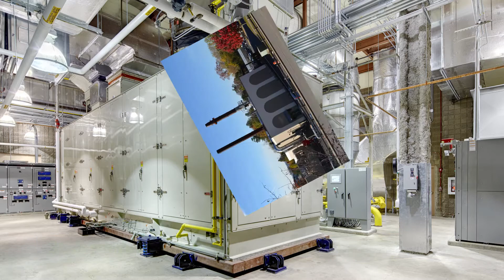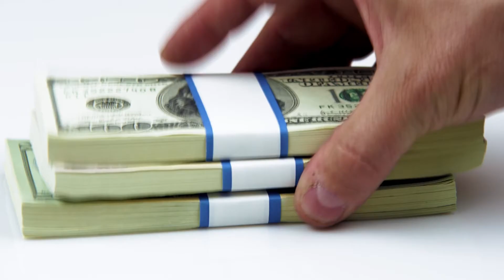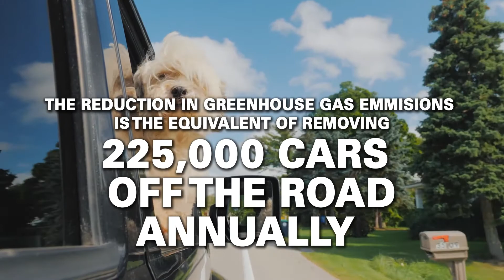CPT's Milestone: Billion Kilowatt Hours Generated to Date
CPT just hit a milestone! Since 2009, the CHP Plants designed and built by CPT have generated over One Billion kWh!

Our plants have an average uptime of 94% which saves our customers over $15 Million annually. The annual reduction of greenhouse gas emissions our plants provide our customers is the equivalent to taking 225,000 cars off the road.

We look forward to more advancements in the industry to continue to promote an improving environment and planet.